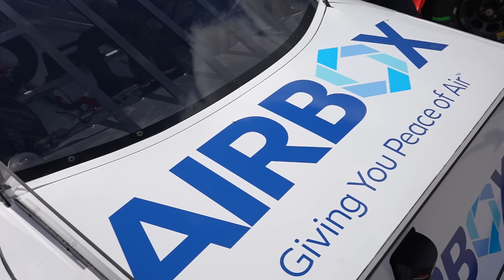We Fought Back From This All Night Long...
In this video we went to Martinsville Speedway for the Xfinity Race. In the beginning, after getting taken out, I thought our chance at a decent finish was over. But the crew and team did an amazing job of keeping me focused, and we salvaged a Top 20.

Filmers/Editors:
Chase:  @Chase Cabre
Merch Guy:
Moe: @moe_cabre_